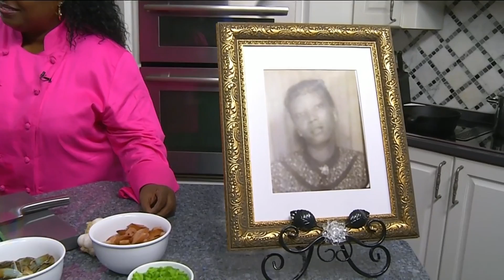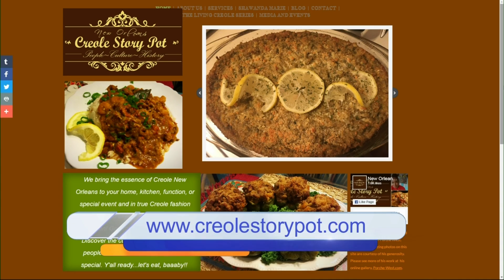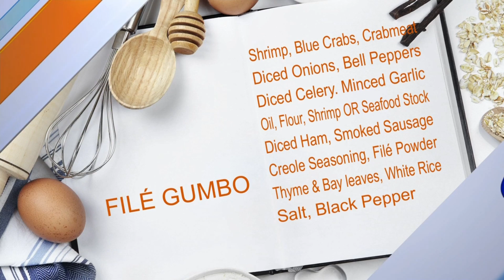Daytime Kitchen: New Orleans Creole Story Pot - File Gumbo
Culinary Storyteller, Shawanda Marie, joins us today with a lesson in Creole cooking and culture. Learn more about the cooking experiences she offers and she shares a tasty recipe: